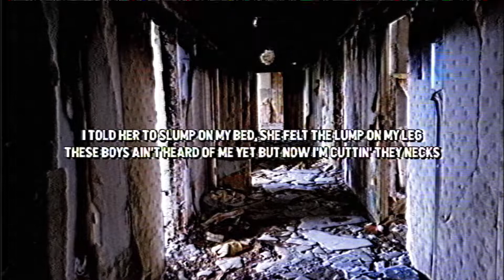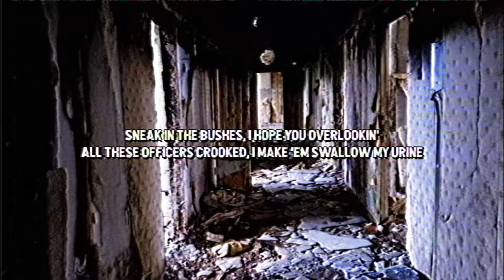NASCAR ALOE - The Devil Wrote These Lyrics (Lyrics)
NASCAR ALOE - The Devil Wrote These Lyrics (prod. guccithief)

SaintCruzar 2022